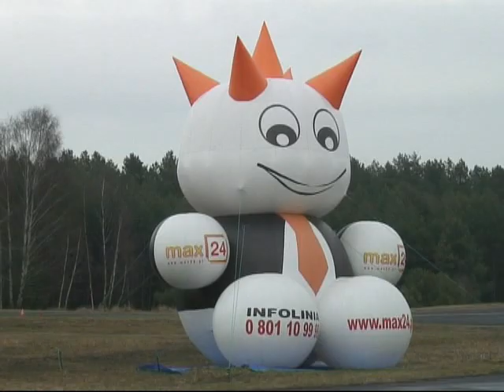IV Rajd WOŚP - Stary Kisielin 2008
Impreza rajdowa z okazji finału Wielkiej Orkiestry Świątecznej Pomocy na torze kartingowym w Starym Kisielinie - 2008 rok.